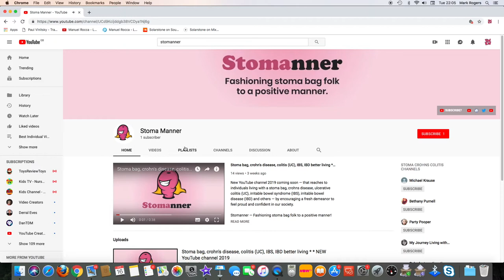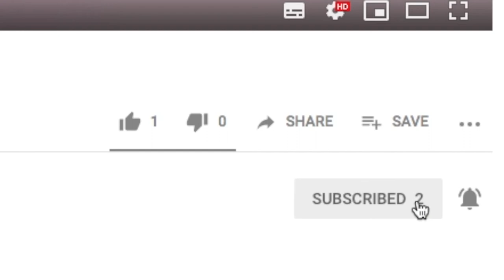STOMA CARE & SUPPORT AFTER SURGERY | YouTube shared videos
STOMA CARE & SUPPORT
Best 5 YouTube videos about Stoma* you've probably not seen yet!

Learn about stoma care and support before or after your surgery?
There is plenty of help, support and encouragement from other people, who have had similar health problems, if you're at pre-operation or post-surgery stages.

Naturally the best aid and service comes from your specialist doctor or nurse for initial analysis and medication, however we can all observe and listen to other people who are living with a stoma (ileostomy / colostomy).

See how individuals in society can feel dignified to maintain well being after surgery.

[* stoma also refers to ostomy, colostomy, ileostomy or urostomy]

BEST 5 VIDEOS for "STOMA CARE & SUPPORT AFTER SURGERY"

  (NHS)

  (Bridgewater Health Services)

  (IBD & Ostomy Support Show)

  (Moeed Majeed)

  (BBC Social)

SERIES 1 INCLUDES:
Episode 1 - Stoma meaning
Episode 2 - Stoma bag change or leaking
Episode 3 - Stoma bags / pouch
Episode 4 - Stoma care and support

VIDEO CONTENT

See the best 5 stoma related videos that are chosen weekly.
Watch previous episodes to understand how I put videos into a community for people that suffer with an immune illness like Crohn's Disease, Colitis, IBD, IBS as well as a stoma or colostomy.

stoma care
stoma support
best stoma care
best stoma support
stoma care videos
stoma support videos
stoma care videos
stoma support videos

* * video ref:Best-5-YouTube-videos-Stoma-Care-Support-Series-1-Episode-4 * *